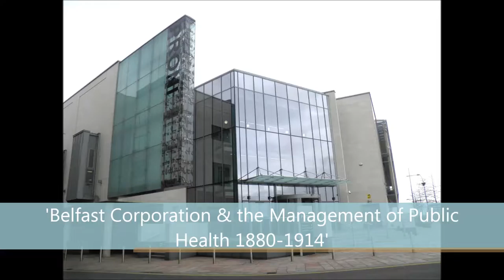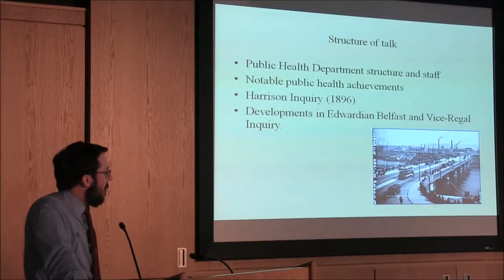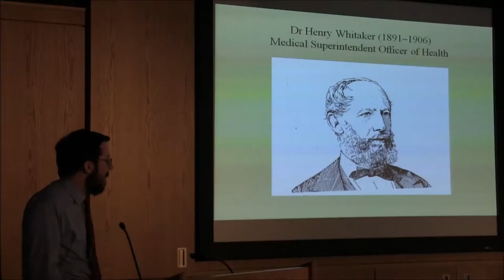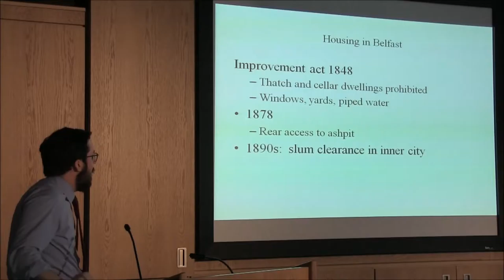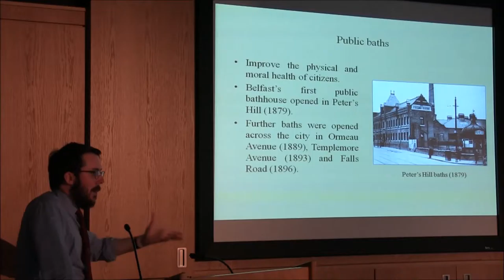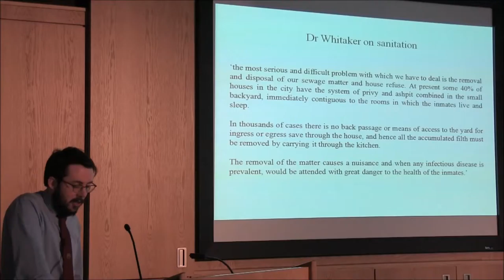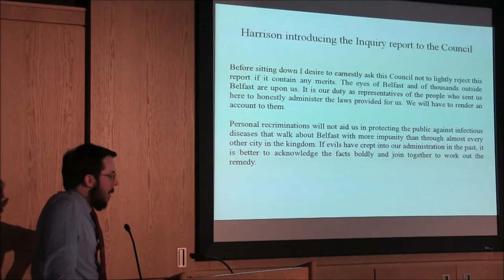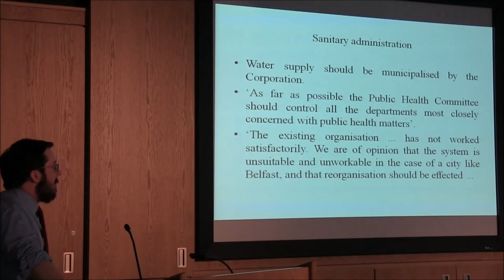PRONI - Surviving the City - Belfast Corporation & the Management of Public Health, 1880 1914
This talk was given in PRONI by Stuart Irwin of Queens University, Belfast on 22 March 2016.